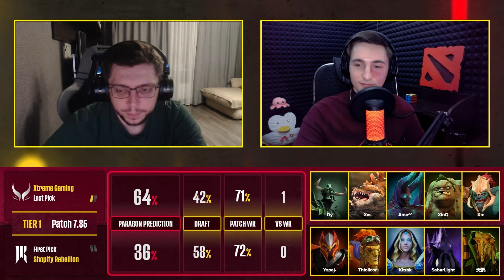DreamLeague Season 22 | Shopify Rebellion vs Xtreme Gaming | Group Stage 1